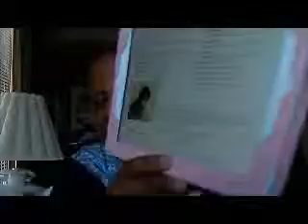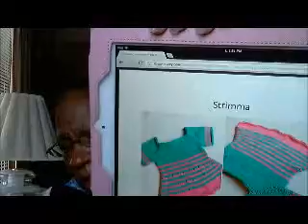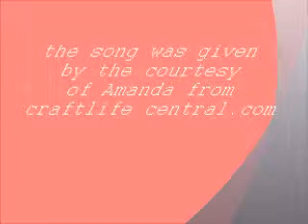Sittin and knittin podcast Episode 12 Lazy Podcaster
Dianna talks about knitting